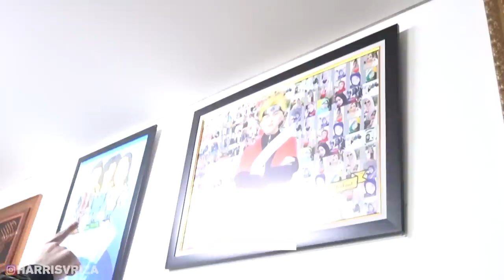HARRIS PAMER SUPERCAR MASERATI GT BARU...Rizky billar mau bayarin buat seserahan untuk dede LESTY?